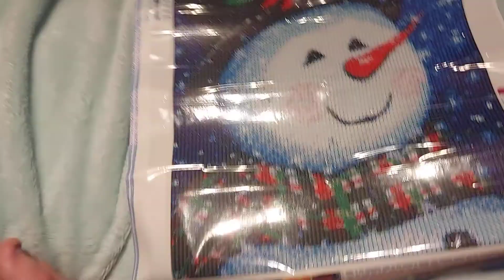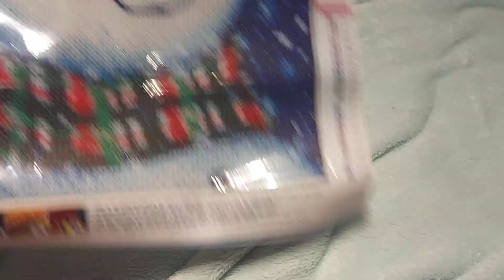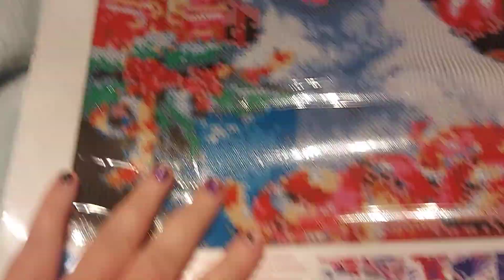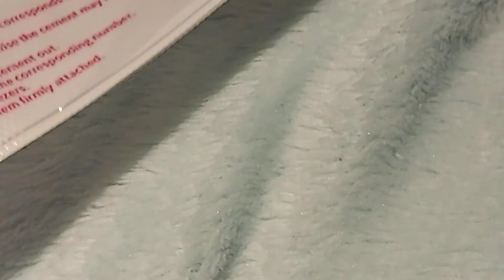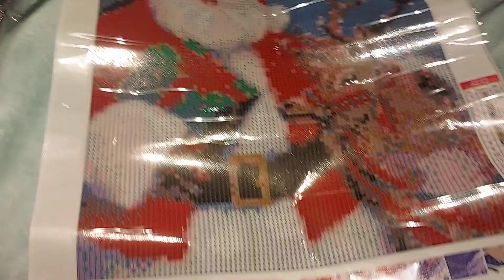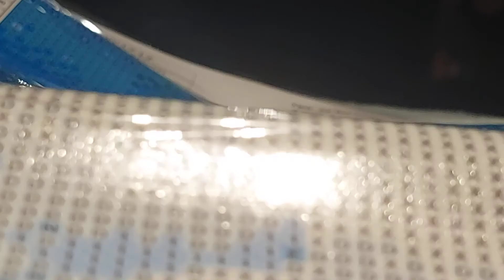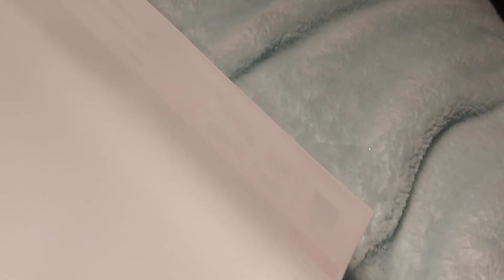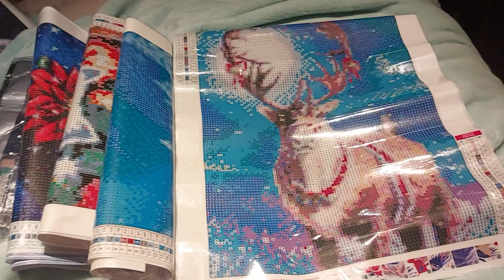christmas diamond paintings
amazon.ca is were I got all of these.